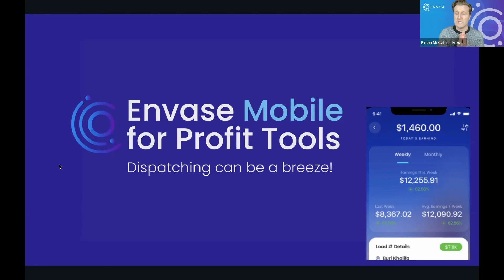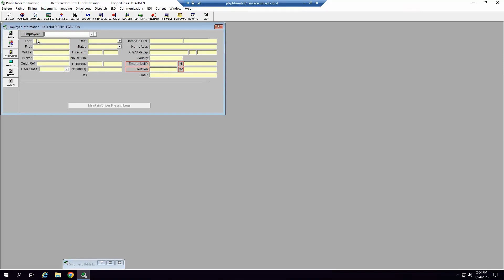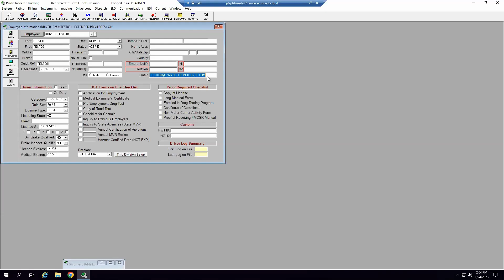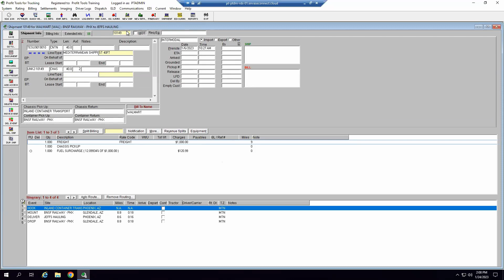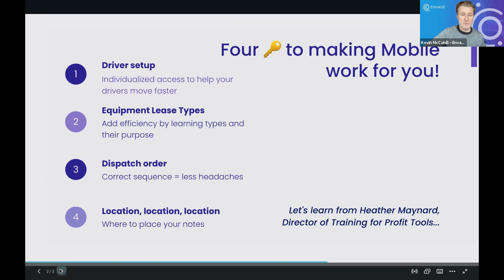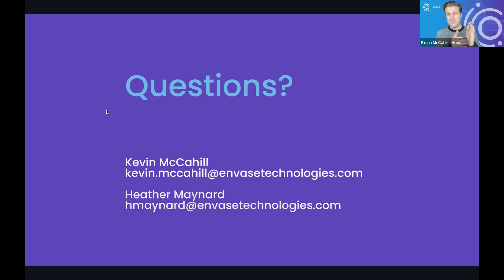Profit Tools Best Practices: Dispatching with Envase Mobile | Envase Webinar Series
Dispatching with a TMS can make your life simpler in the chaotic dispatchers seat. It can be even simpler with a tool that connects your orders in the TMS directly to the drivers! So spend less time calling and texting, and more time taking care of revenue-driving activities.

Our Envase Mobile and Profit Tools experts will walk you through the best practices for setting up your TMS and show you how the to dispatch from Profit Tools to the Envase Mobile driver app.

Envase Webinar Series Recorded Live 01/24/2023:
Dispatching (can be) a Breeze! Best Practices for Setting Up Profit Tools To Work With a Mobile App.